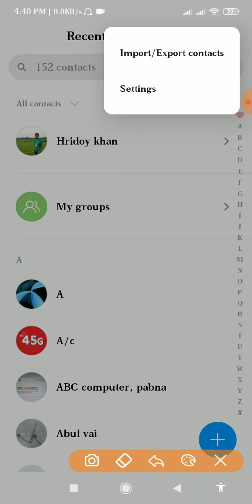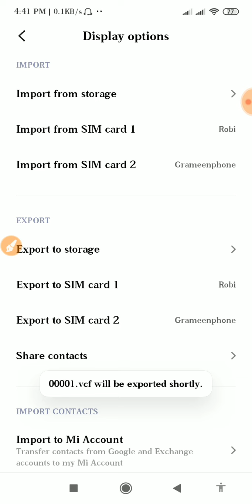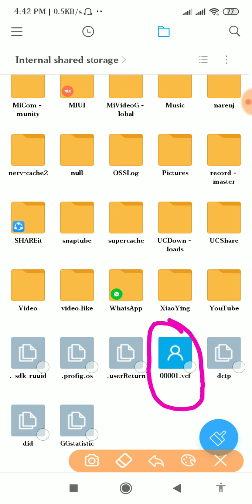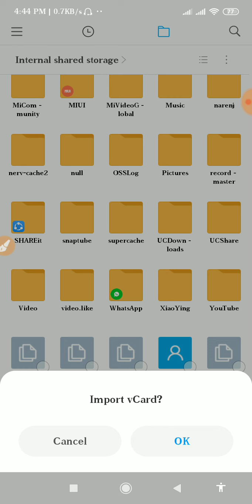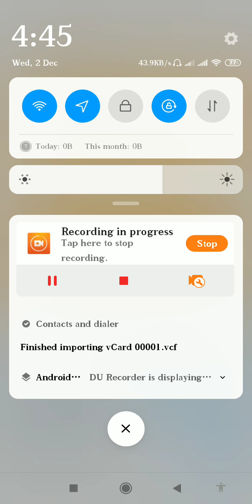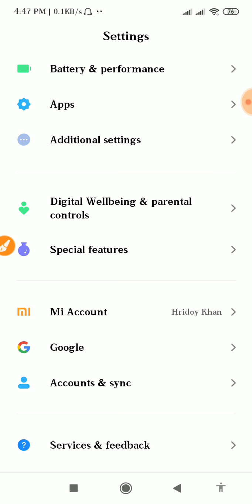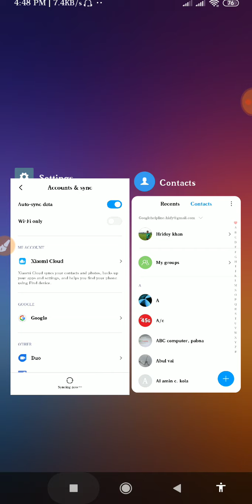How to import/export contacts number on Gmail | Keep backup contact number in Gmail || Helpline HKFY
Now you can import/export your contacts number on Gmail. Import contacts from gmail to android phone,just with single click we can sync the contacts of gmail into your android phone || Helpline HKFY

Follow The Steps:
Step 1
Press the menu button on the Android device
and tap “Settings”
Step 2
Tap “Accounts and sync”
Step 3
Tap the “Add account” button.
Step 4
Tap “Google.”
Step 5
Tap the “Next” button.
Step 6
Tap “Sign in” and enter your Gmail login
information. If you don’t already have a Gmail
account, tap the “Create” button instead and fill
in the form provided.
Step 7
Tap the “Sign in” button. The device will
download the Gmail account’s information.
Step 8
Tap the “Sync Contacts” option.
Step 9
Tap the “Finish” button.

    ≈≈≈≈≈≈≈≈≈≈≈≈↓ Follow Me ↓≈≈≈≈≈≈≈≈≈≈≈≈